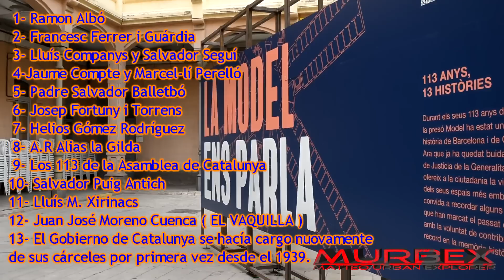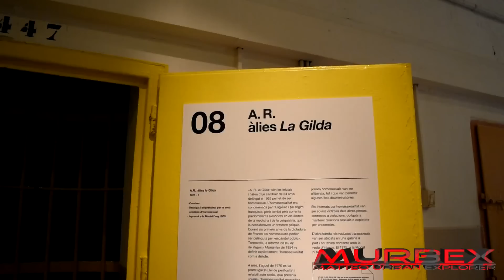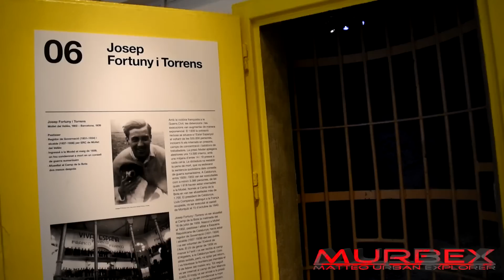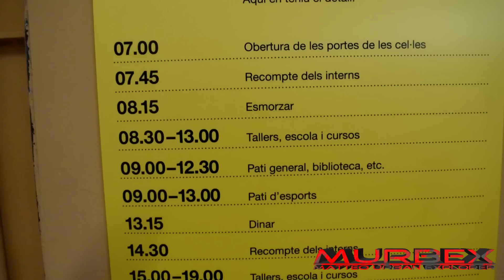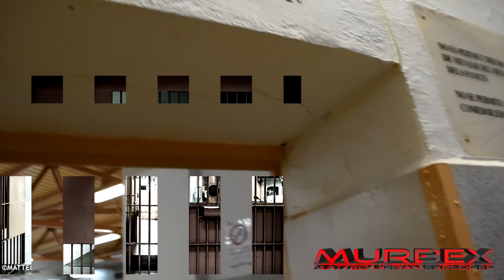Explorando la Cárcel Modelo de Barcelona - Exploración Urbana 2017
Hola exploradores, en esta exploración del MARTES os presento una prisión inaugurada el año 1904 que después de 113 años de historia, cierra sus puertas. Para más informaciones puedes visita mi blog murbex.blogspot.com.

Espero que disfrutes del vídeo, ¡¡ ciao !!

   MI BLOG:       MURBEX.BLOGSPOT.COM